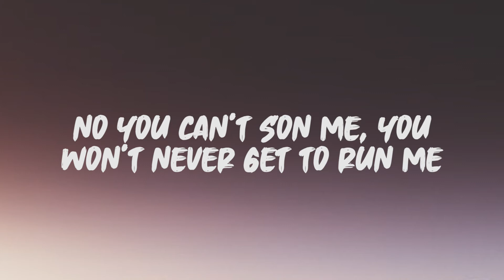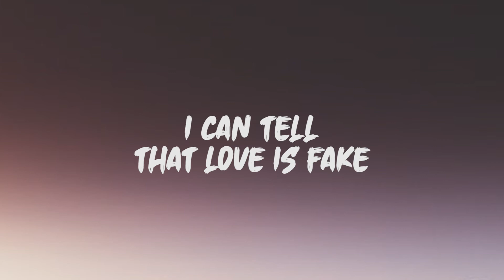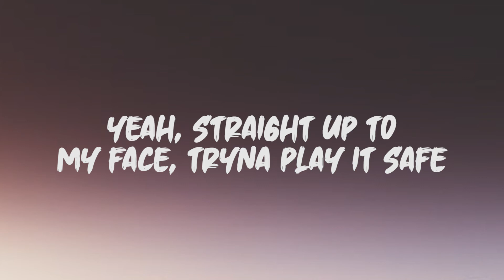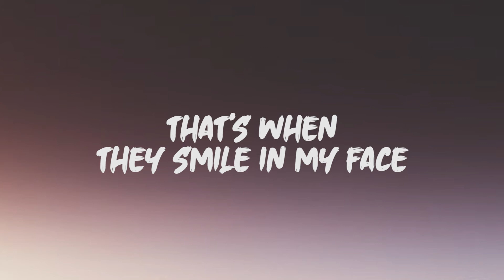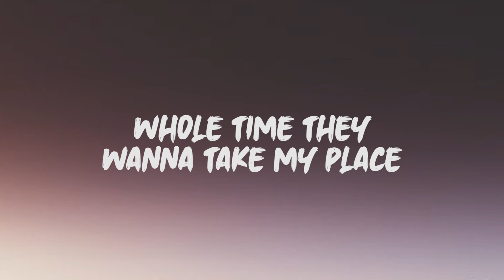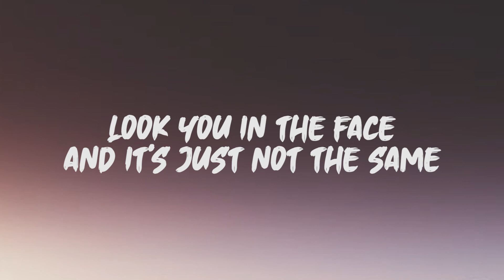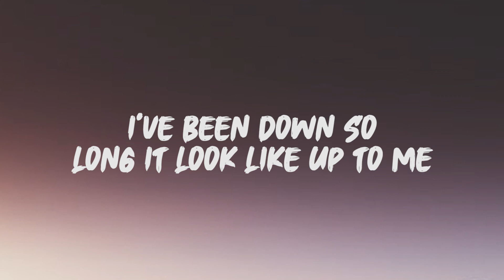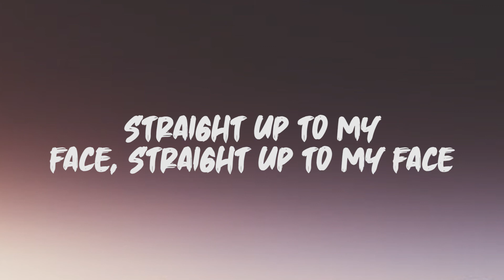Drake - Fake Love (Lyrics)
Lyrics: Drake - Fake Love

Yeah, yeah

I've been down so long it look like up to me
They look up to me
I got fake people showin' fake love to me
Straight up to my face, straight up to my face

Somethin' ain't right when we talkin'
Look like you hidin' your problems
Really you never were solid
No you can't son me, you won't never get to run me
Just when shit look out of reach, I reach back like one, three
Like one, three, yeah

That's when they smile in my face
Whole time they wanna take my place
Yeah, I know they wanna take my place
I can tell that love is fake
I don't trust a word you say
How you wanna click up after your mistakes?
Look you in the face and it's just not the same

Yeah, straight up to my face, tryna play it safe
Vibe switch like night and day, I can see it like right away
I came up, you changed up, I caught that whole play
Since then, things never been the same

Skrrt (skrrt, skrrt)